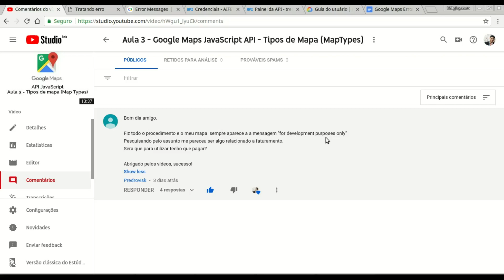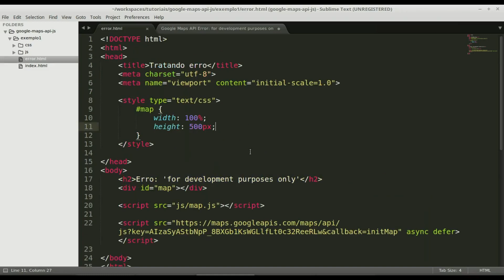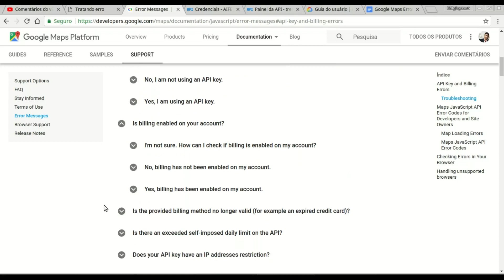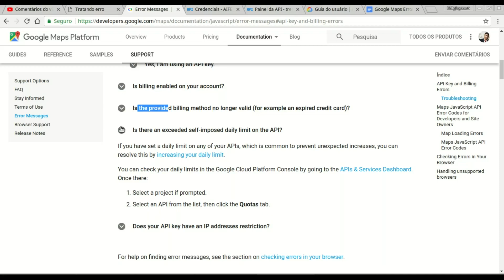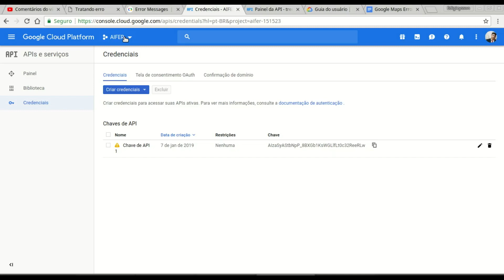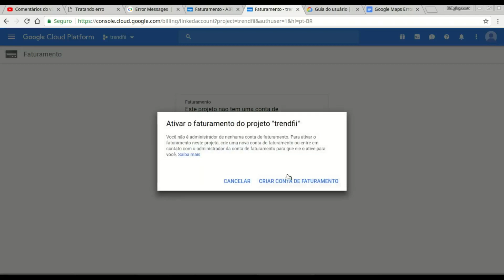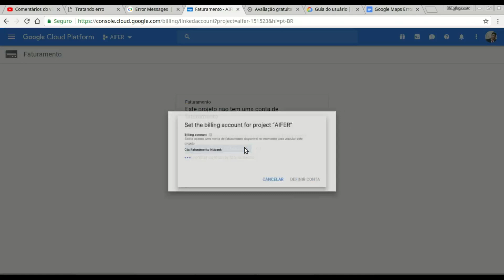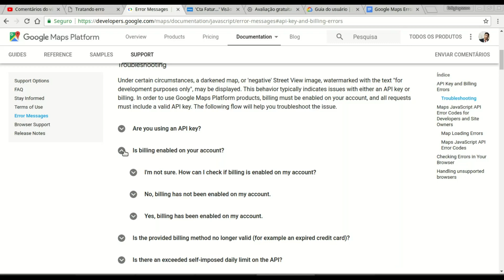Google Maps API JavaScript | Google Cloud Platform, Faturamento / ‘For development purposes only’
Neste vídeo comento sobre o erro relatado pelo usuário Predrovisk. Gostaria de agradecer pela interação.

Neste vídeo explico a mudança que houve na política de cobrança do Google, como adicionar uma conta de faturamento  e assim resolver o problema.